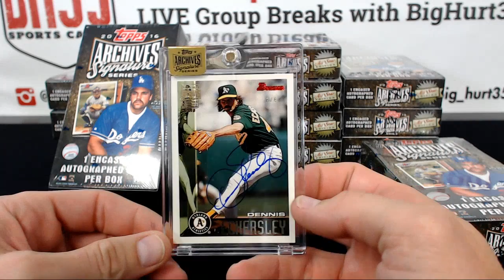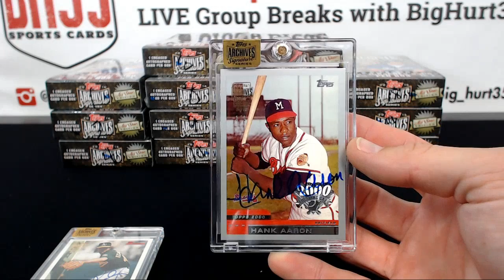2016 TOPPS ARCHIVES SIGNATURE SERIES BOX WAR #2